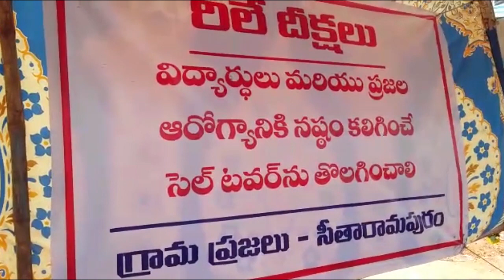23 05 19 NEWS